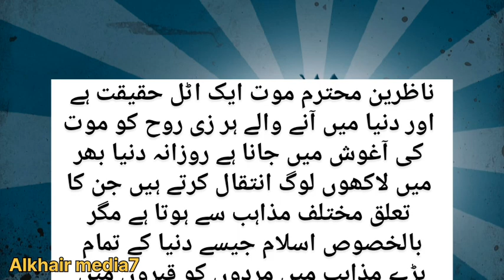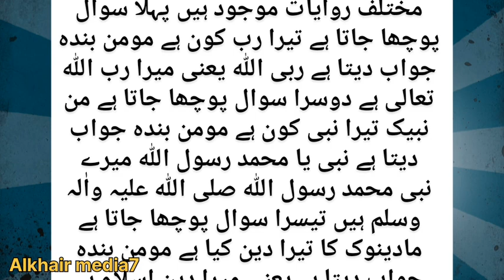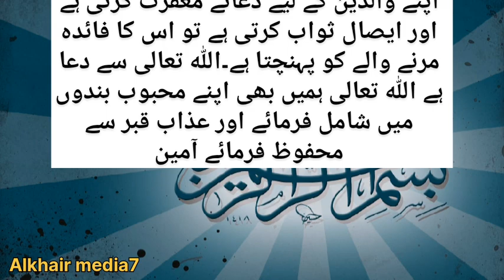Who Will Not Be Questioned In The Grave 8 people's ?|Qabar k sawalat se bachne wale| Alkhair media7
Description,
Dear friends,
Welcome to the"Alkhair media7" we are uploading Islami moral stories in urdu , lesson giving stories,sabaq amoz kahaniya ,akhlaqi kahaniya , Islamic kahaniya and many more.
alkhair media6
Varun Dhawan New So...
dIgt HchI I? Histo.
Shaane Noor - E- Moha.
Sirat ul Nabi Saw Pasht..
Beti Ko Marne Wala Mu.
Hazrat Ibrahim AS Ki P..